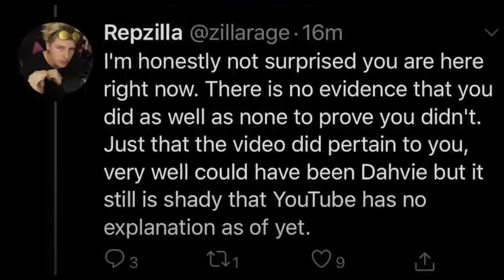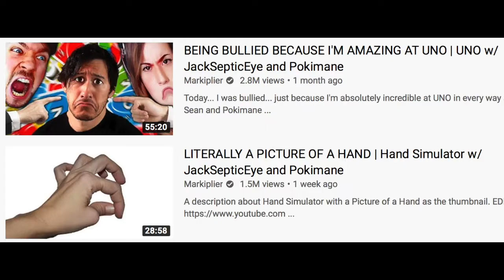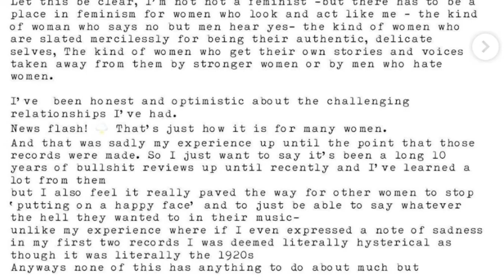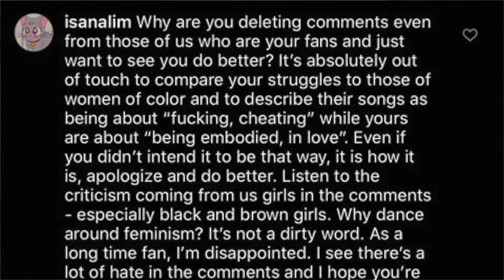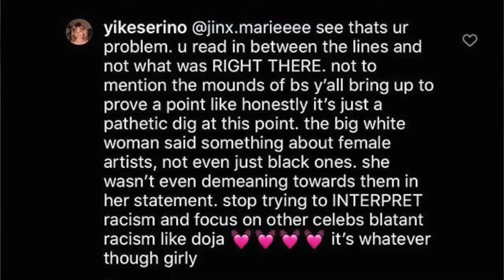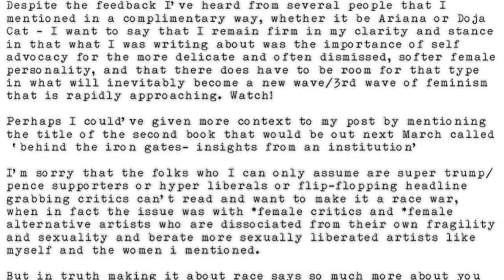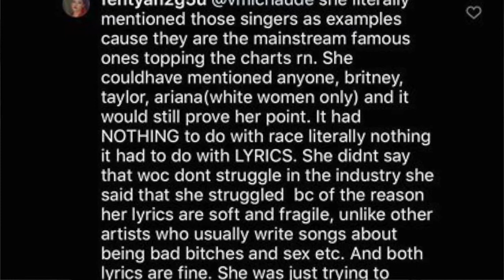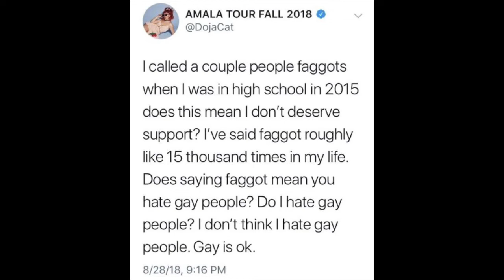LANA DEL REY, DOJA CAT, LIA MARIE JOHNSON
i’m sorry my audio kind of acts up in this video. I recommend you keep your audio low for the first 3 minutes or so, then turn it up at around 3:43

- Lia Marie Johnson and Ryan Bowers’ ‘Long Road’
- Issues with Petty Paige’s channel after video about Jeffree Star
- Pokimane negatively impacting the income of a smaller youtuber
- Lana Del Ray’s controversial Instagram post (and Doja Cat)